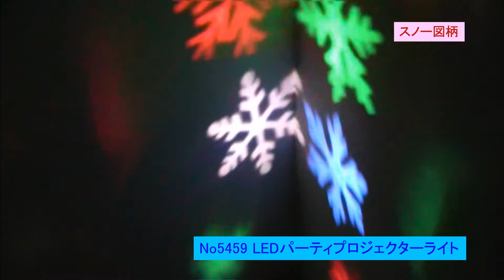5459 LEDパーティープロジェクターライト